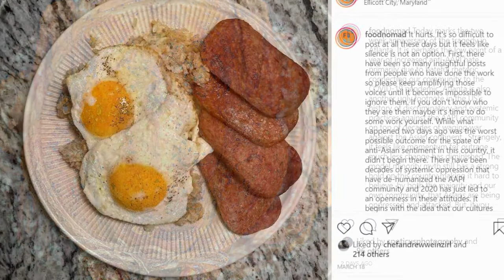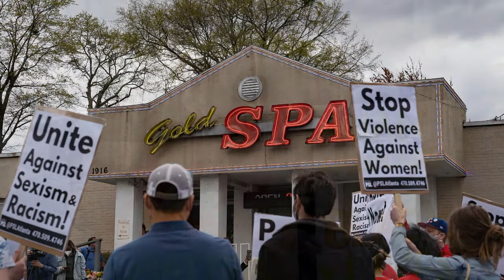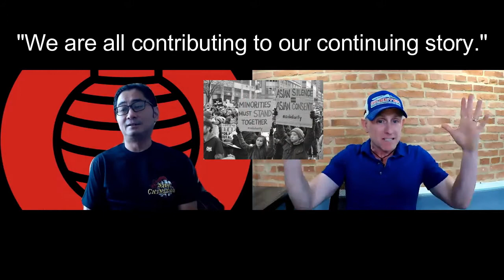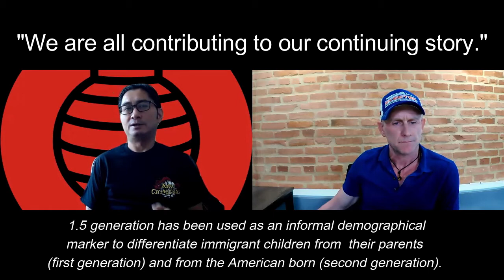The Baltimore AAPI Community: Food Nomad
The Food Nomad of Instagram (@FoodNomad), Leandro Lagera, joins host Mike Gatty in a sweeping discussion about the Baltimore AAPI community. From the recent Atlanta murders to the BLM protests to LGBTQ rights, Mike and Leandro delve into the struggle for equality and justice. Mike asks Leandro about similarities between the movements, life as an AAPI immigrant in Baltimore, and struggles unique to the AAPI community. This is one perspective of life today in the Baltimore AAPI community from one of Instagram's favorite -- and most outspoken-- local influencers.  Part advocate and part foodie, part influencer and part protestor, Leandro's voice is passionate and resolute.